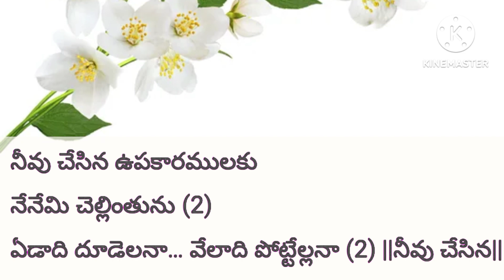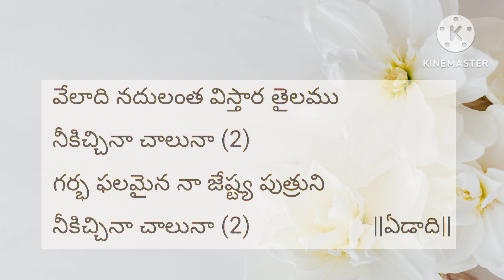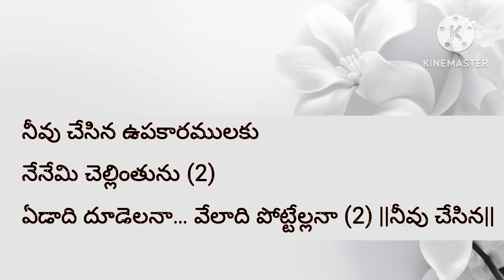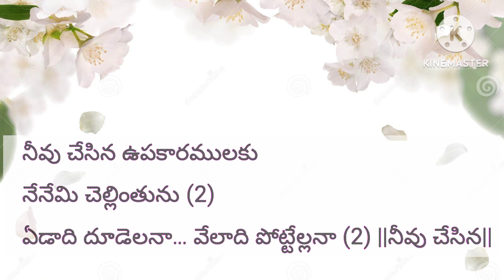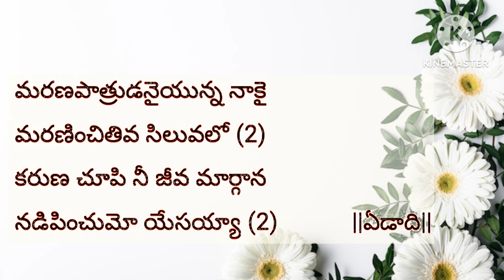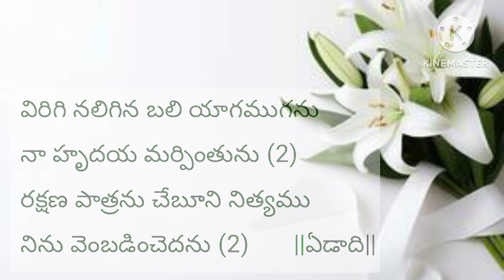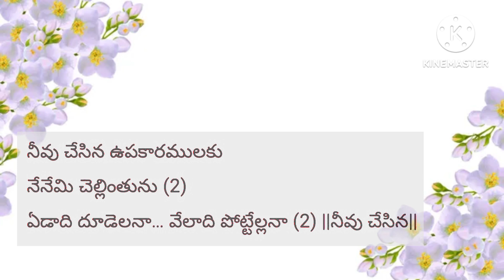Neevu chescina upakaramulaku song track with lyrics |Latest telugu Christian songs| new songs track